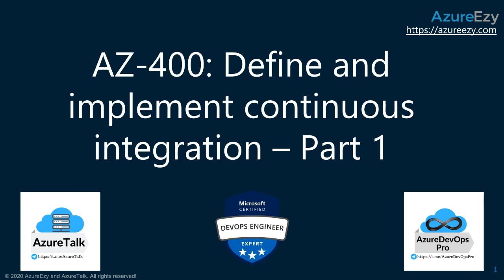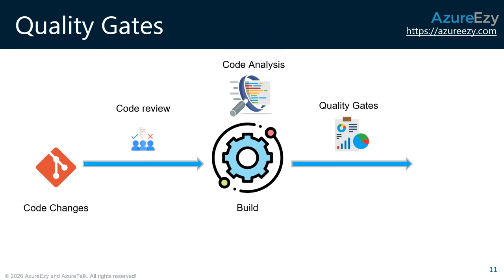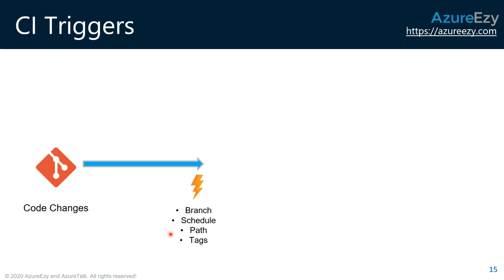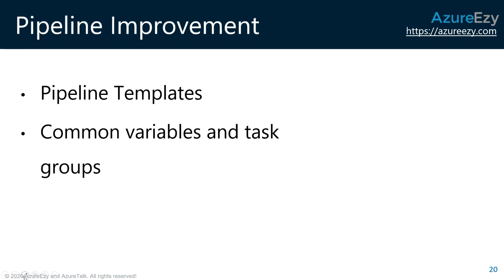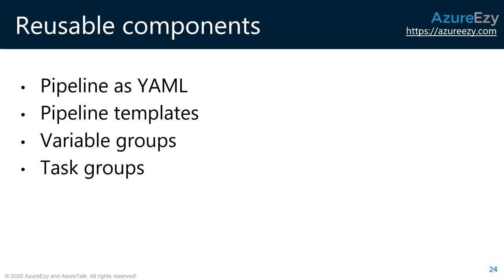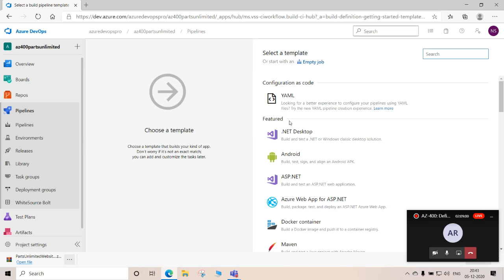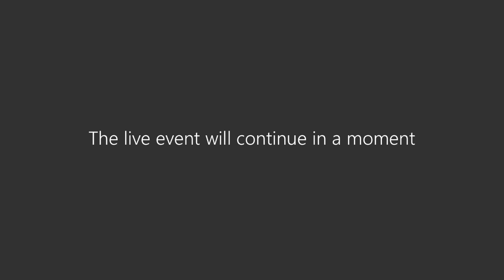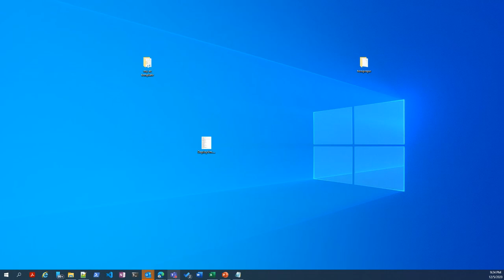AZ-400: Session 3 : Define and implement continuous integration - Part 1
Topics Covered:
1. AZ-400 Exam benefit and Azure DevOps Certification Roadmap.
2. Design build automation
3. Implement a build strategy
4. Maintain build strategy
5. Design a process for standardizing builds across organization

2. Azure DevOps Telegram Group

Azure Reference Links
Azure Reference Links
1. Popular Microsoft Azure training